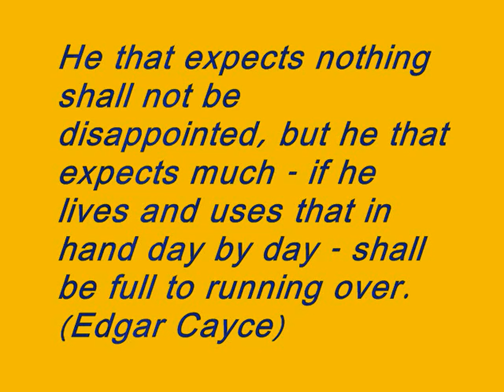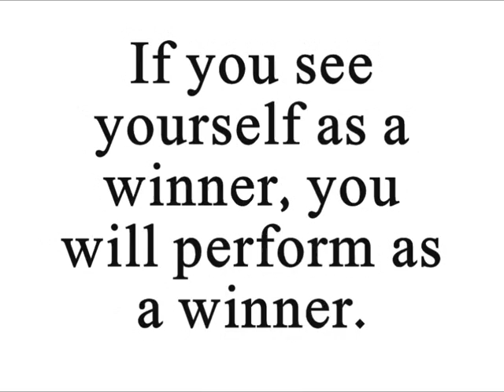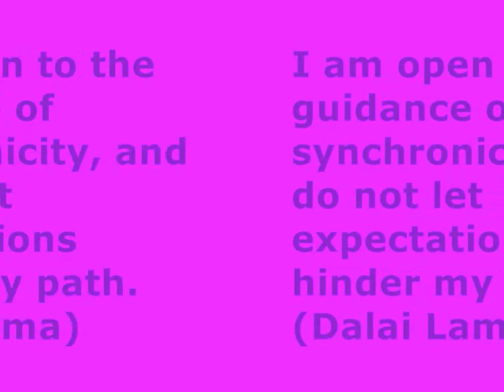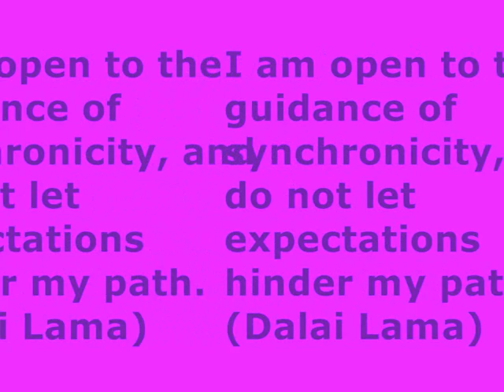Expectation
Quotes about Expectation, pictures of Strasbourg, Baden-Baden, Stonehenge, Switzerland, Poland,  Edgar Cayce, Norman Vincent Peale, Dalai Lama, W. Somerset Maughan, Martin Luther King, Jr, Chopin, HK, Mondriaan, Ramakrishna,